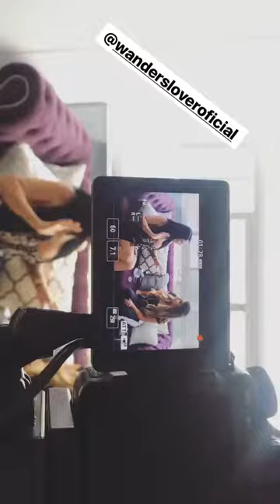KARIME PINDTER @KARIMEPINDTER INSTAGRAM STORIES COMPILATION 06 DE SEPTIEMBRE DEL 2017